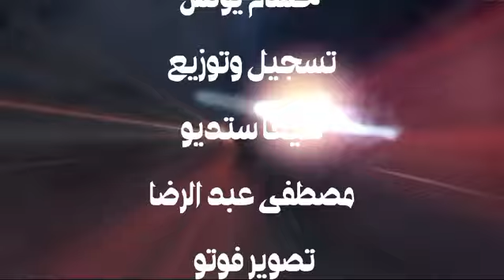روح الروح حسام يونس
كلمات والحان حسام يونس

تسجيل وتوزيع سيغا ستديو

تصوير فوتو احمد اسماعيل

تنفيذ حسن بغدادي